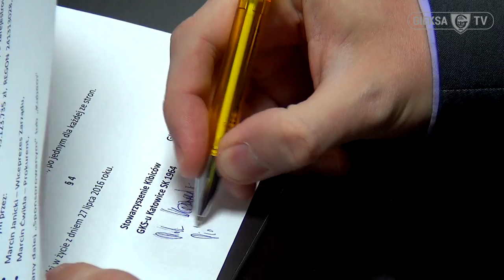Fortuna nawiązała współpracę z GKS Katowice (12 08 2016)